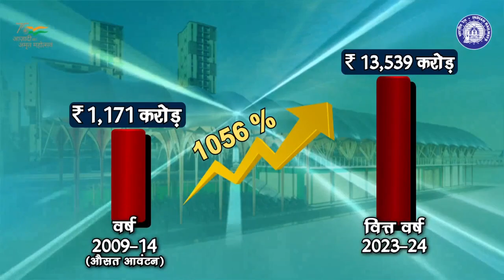Transformative Redevelopment 44 Railway Stations in Maharashtra Under ‘Amrit Bharat Station Scheme'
*Transformative Redevelopment of 44 Railway Stations in Maharashtra Under ‘Amrit Bharat Station Scheme'*

Modern infrastructure is being constructed at a rapid pace to give further impetus to rail development in Maharashtra. In Maharashtra, a rail budget allocation of Rs 13539 crore has been made in the financial year 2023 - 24, which is 1056% more than the average Budget allocated between the year 2009 to 2014.

The Amrit Bharat Station Scheme was launched to redevelop 1309 stations across the country which includes total 76 stations of Central Railway. Out of these 1309 Stations, foundation stone for redevelopment of 508 stations is being laid by the Hon’ble Prime Minister, Shri Narendra Modi on 6th August 2023, of which 44 stations were of Maharashtra that includes 28 stations of Central Railway,13 stations of South Central Railway and 3 stations of South East Central Railway.

Under Amrit Bharat Station scheme, these railway stations will be equipped with world class facilities like Air Concourse, Waiting Room, Executive Lounge, Food Court, Lifts, Escalators will be available at the station. Provision has also been made for disabled friendly facilities and underground parking. These stations will have multimodal connectivity with city bus and other transport. The Structures developed under this scheme will be designed as green buildings. There will be arrangements for solar energy, water conservation and rain water harvesting.

*Railway Stations to be developed under 'Amrit Bharat Station Scheme' in Maharashtra*

Under Central Railway:
Mumbai Division – Kanjurmarg, Parel, Vikhroli
Solapur Division – Ahmednagar, Daund, Kopargaon, Kurduwadi Junction, Latur, Osmanabad, Pandharpur, Solapur
Pune Division -Akurdi, Kolhapur, Talegaon
Bhusawal Division –Badnera, Malkapur, Chalisgaon, Manmad, Shegaon
Nagpur Division – Ballarshah, Chandrapur, Dhamangaon, Godhani, Hinganghat, Katol, Sevagram, Narkhed, Pulgaon

Under South East Central Railway:
Nagpur Division - Vadsa, Gondia, Chandafort

Under South Central Railway:
Nanded Division –Aurangabad, Gangakhed, Hingoli Deccan, Jalna, Kinwat, Mudkhed, Nagarsol, Parbhani, Partur, Purna, Selu, Washim
Secunderabad Division –Parli Vaijnath

Redevelopment of stations in Maharashtra will make the journey of passengers more convenient and comfortable and increase tourism industry and employment in the state.
Date: August 23, 2023
PR No. 2023/08/43
This press release is issued by the Public Relations Department, HQ, Central Railway, Mumbai.

Video is for educational and information purposes only. Copyright Disclaimer under section 107 of Copyright Act 1976, allawance is made for "fair use" for purposes such as criticism, comments, news reporting, teaching, scholarship and research, fair use a use permitted by copyright statute that might otherwise be infringing.